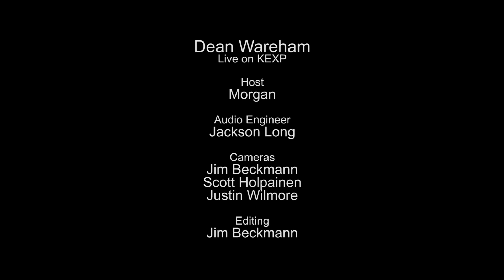Dean Wareham - Holding Pattern (Live on KEXP)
presents Dean Wareham performing "Holding Pattern" live in the KEXP studio. Recorded June 29, 2014.

Host: Morgan
Audio Engineer: Jackson Long
Cameras: Jim Beckmann, Scott Holpainen & Justin Wilmore
Editor: Jim Beckmann